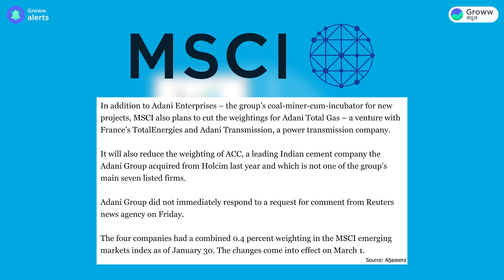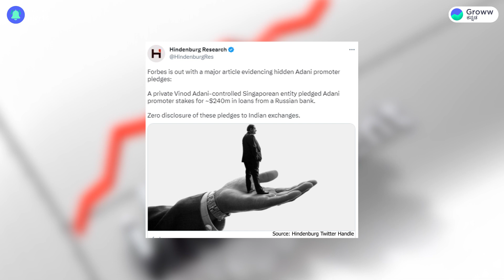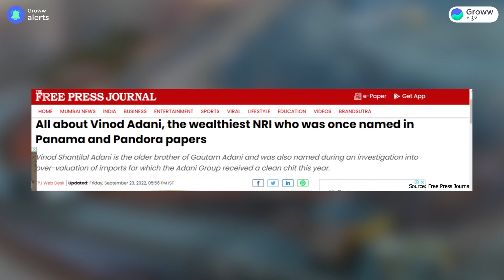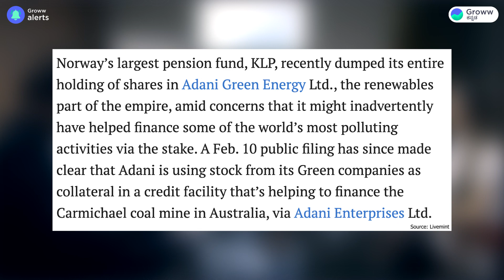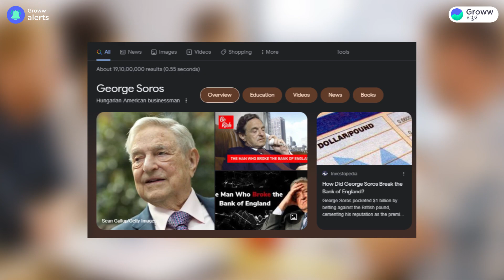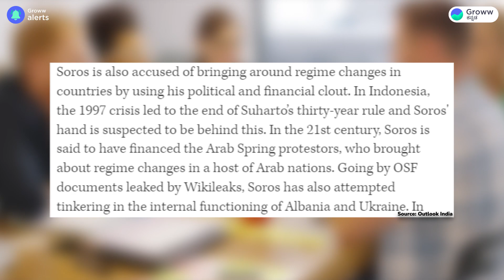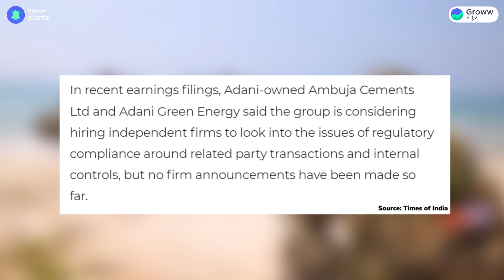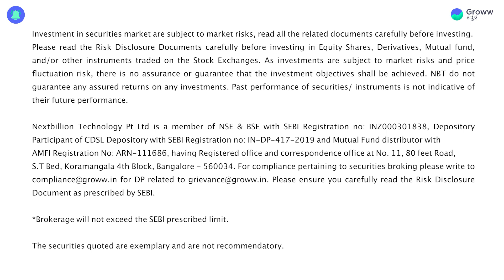Adani Stocks ಇನ್ನ ಬೀಳತ್ತಾ? | Forbes Adani Report | Adani Group Latest Update | Stock Market Kannada